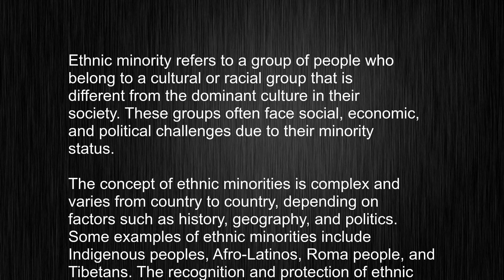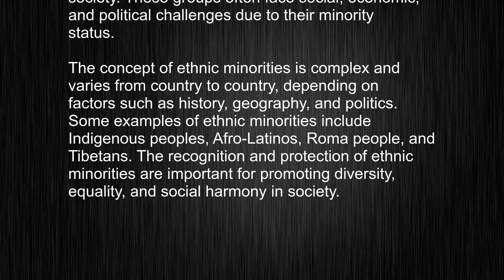What's the meaning of "ethnic minority", How to pronounce ethnic minority?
This video tells you what "ethnic minority" means, how to pronounce it, provides a pronunciation guide and an accurate definition.
   00:00 Pronunciation
   00:25 Meaning

   - What is the meaning of ethnic minority
   - How to say ethnic minority
   - What is the definition of ethnic minority
   - How to pronounce ethnic minority

   Visit our free audio/video dictionary tutorial to learn how to correctly pronounce words/names and to learn their meanings, definitions, just like ethnic minority definition and meaning in Merriam-Webster, ethnic minority definition and meaning in Collins English Dictionary, ethnic minority definition and meaning in The Oxford English Dictionary, ethnic minority definition and meaning in Longman Dictionary of Contemporary English, ethnic minority definition and meaning in Cambridge Advanced Learner's Dictionary, and more.